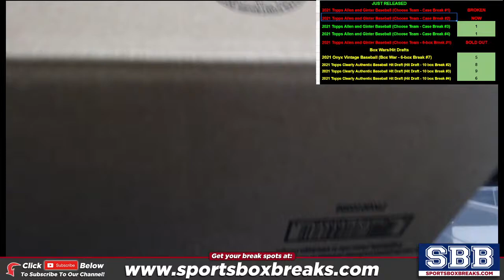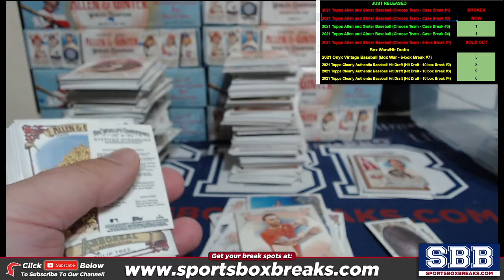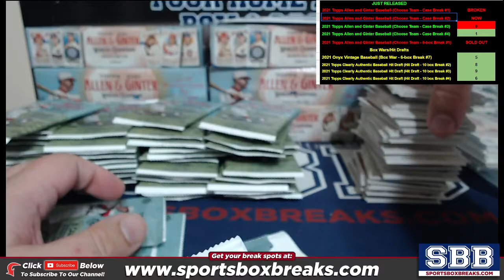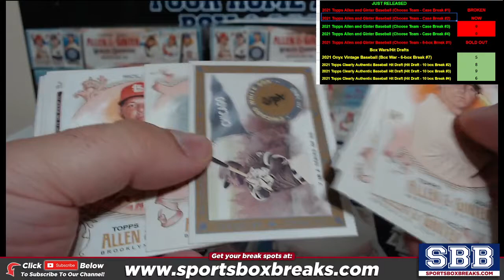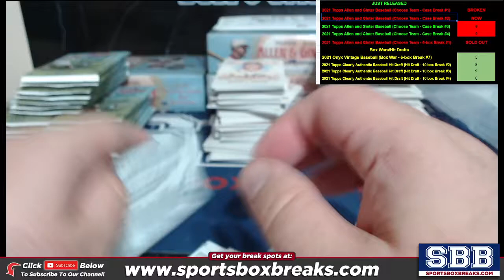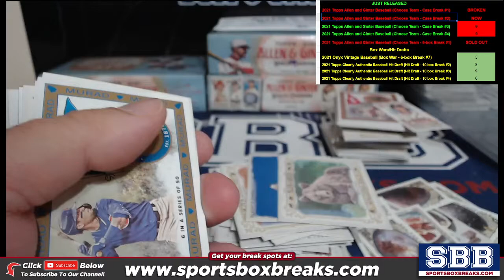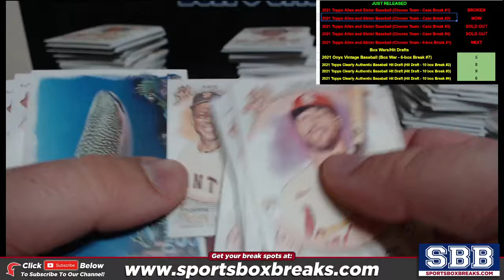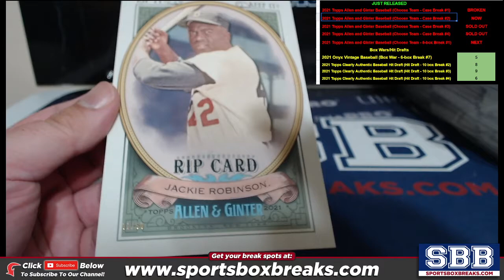2021 Topps Allen and Ginter Baseball (Choose Team - Case Break #2)